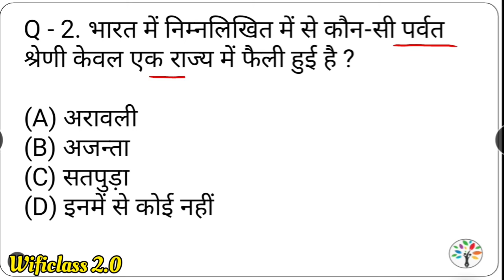भारत की कौन सी पर्वत श्रेणी एक राज्य में फैली हुई | Bharat ki ek Rajya Mein faili Parvat Shreni kaun